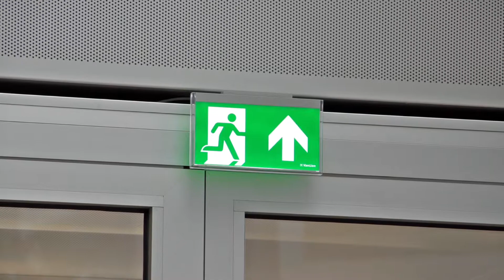Reference video The Edge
You can find more information about our products